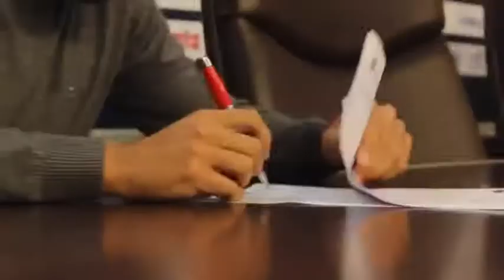Ariel Rojas ya es nuevo jugador de San Lorenzo